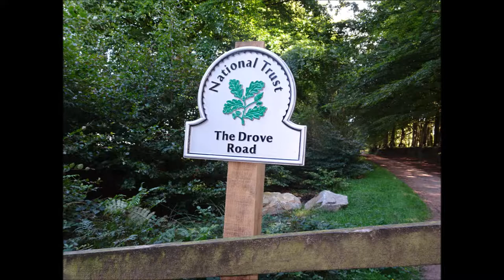Quantocks Walk, Part XX, ' Hi Horses at Black Hill' by Sheila, August 11th 2017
A young foal who came up to me much earlier in the walk seemed to recognize me and came over to say 'Hi'--this was just before my walk up to the trig.point at Black Hill --just along from the Crowcombe Gate. The sun is still shining with blue skies---the wind has developed but still warm although creates some noise on the camera. I am looking forward to the walk down the Macmillian Way to Bickrnoller Post and the turning to Hodders Combe.The landscape is beautiful and it has been a great walk more to come ---more videos folks for dedicated fans, insomniacs and the Americans.